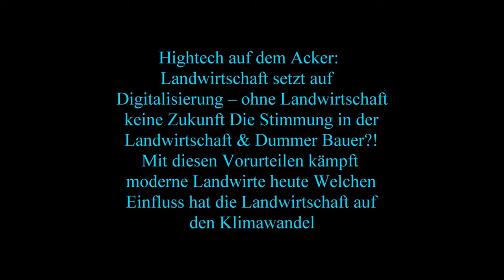Silieren zweiter Schnitt im Alpen Vorland mit Vollpower mit Großen Traktoren und Vollgas durch die W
Silieren zweiter Schnitt im Alpen Vorland mit Vollpower mit Großen Traktoren und Vollgas durch die Wiese auf den Fahrsilo zum Abladen von Silage